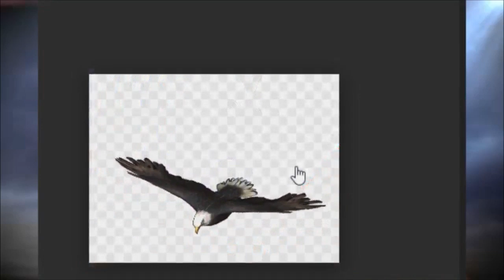O QUE É JEJUM? A CARÊNCIA DE ENTENDIMENTO